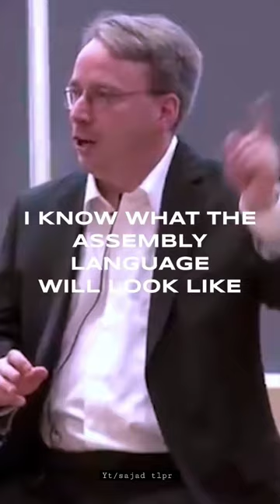Founder of Linux (Linus Torvalds )about one and ONLY Programming language 🤯❗❗❗